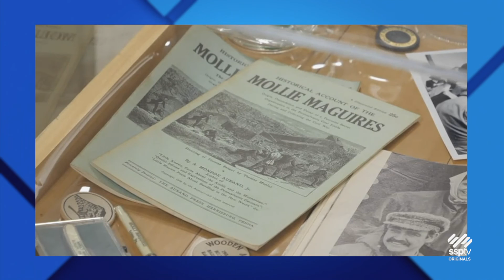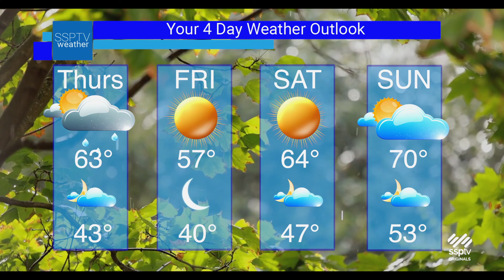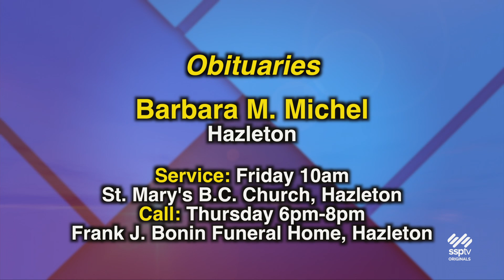SSPTV News Headlines: Wednesday September 21, 2022